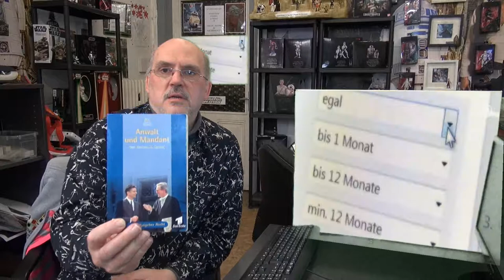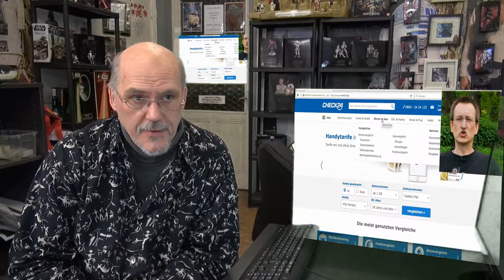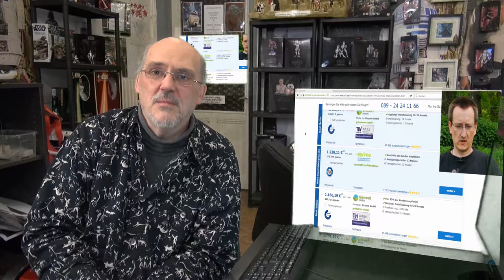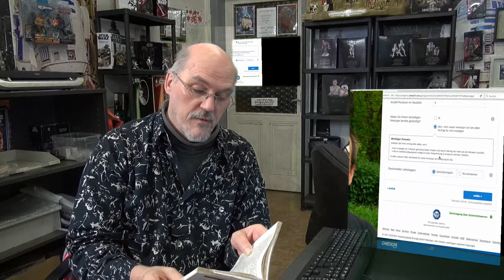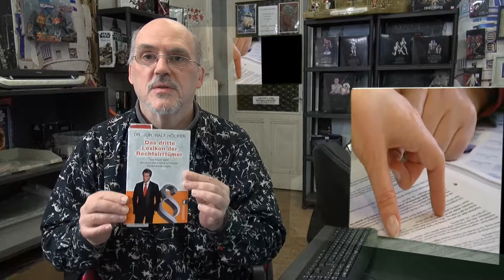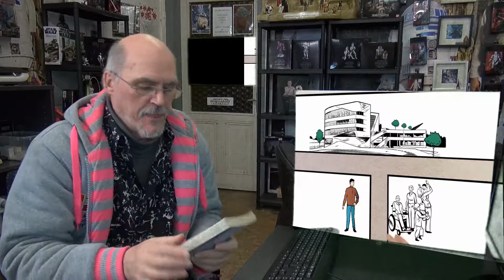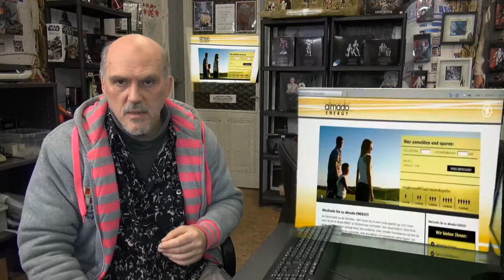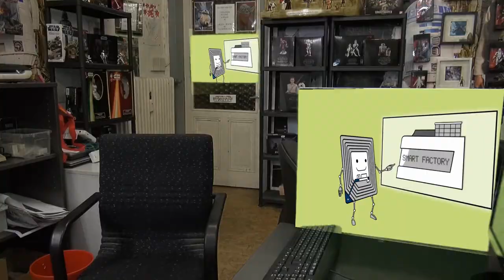Digitale Zeit für uns alle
Der Digitale Datenhighway Kiosk hilft bei Probleme, besonders beim Strom Problem, wir lassen zu das die Stromanbieter uns über den Tisch ziehen. Dieses sollte langsam unterbunden werden.